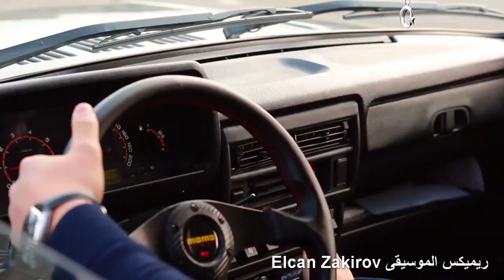Azeri Bass Music(WWE-ZAWANBEATS)Remix2020!Video Kilip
░░▒▓███►ＹＥＮＩ ＢＡＳＳＬＩ ＭＵＳＩＱＩＬＥＲ ＳＩＺＥ ＧＥＬＳＩＮ◄███▓▒░░

- All songs on this channel I asked permission before has either been sent to me by the artists themselves or the label that owns the copyright of the song. Please note, if you are the artist of any of the songs promoted here in this channel, you have total control. This is a right you have and we will not change that. If you have any questions, please do not hesitate to email me message in  If any part of the contents of this channel is that your property (as a musician, label, image distributor or artist), please send me a personal message and your content will be removed within 48 hours. Please do not flag my channel "
Etiket!

Kateqoriya
Musiqi
Kateqoriya